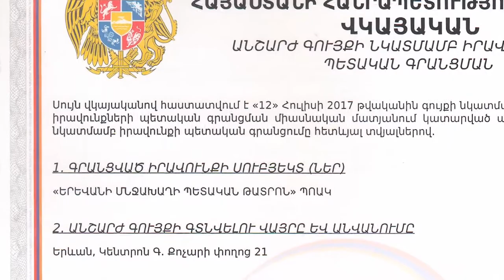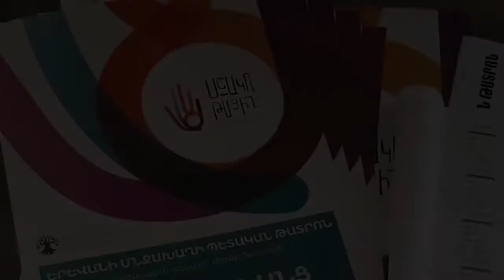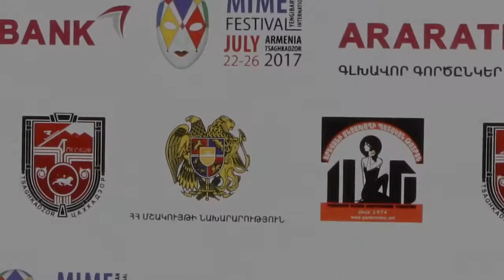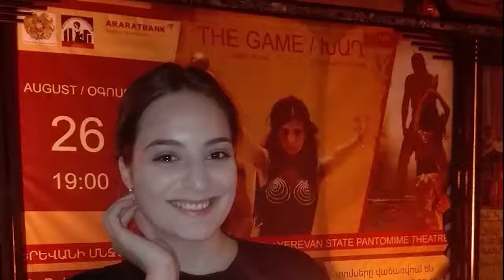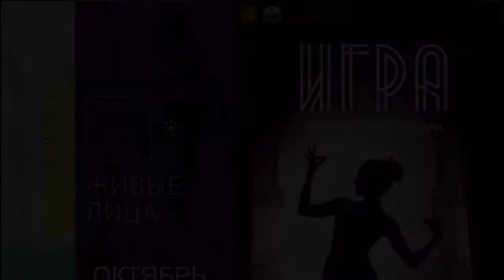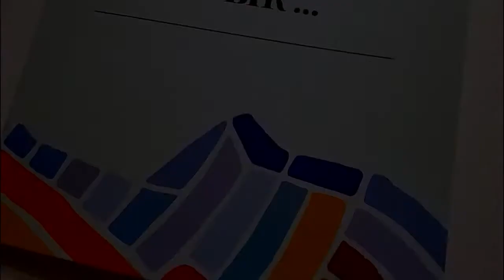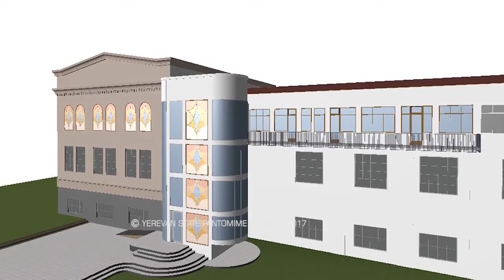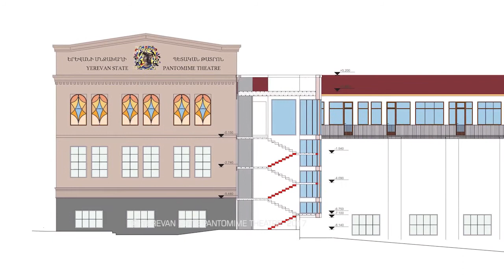Հաշվետվություն 2017 / Report 2017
Երևանի Մնջախաղի Պետական Թատրոն 🎭